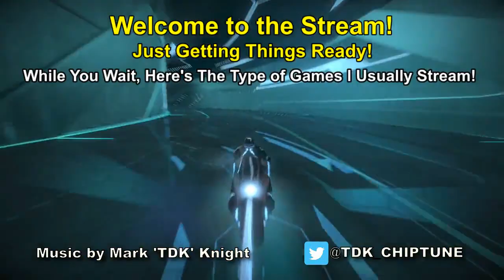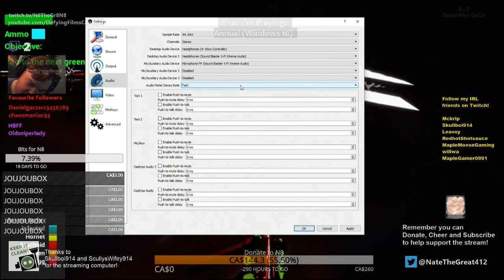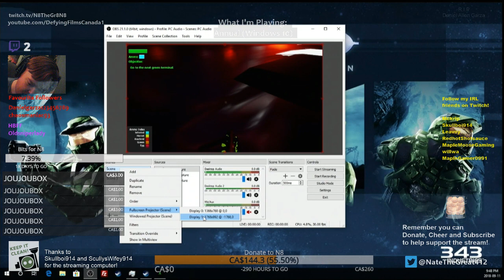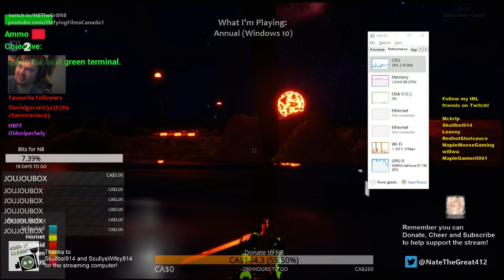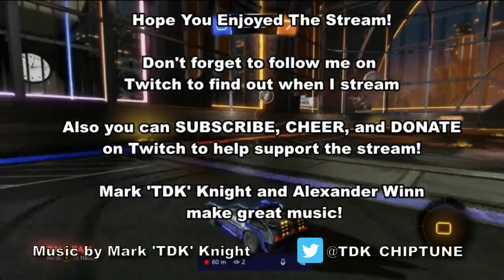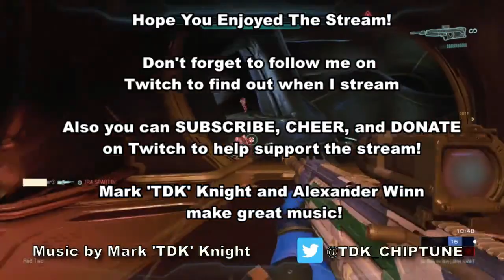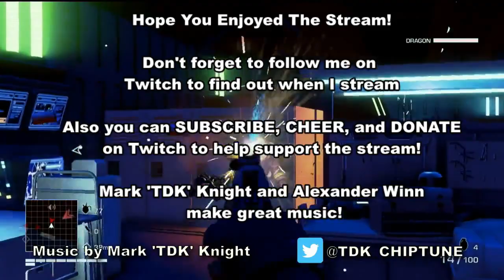Annual? (Windows 10)